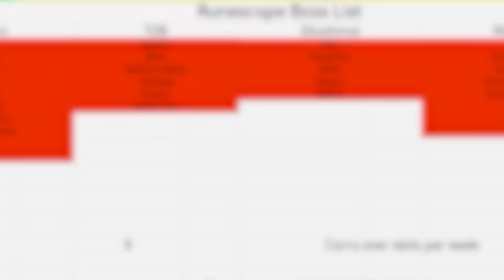The Costume Room. - RR #34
FC: Overzeahlous

Welcome to Regional Rumble!
In this series I aspire to kill every boss in runescape, all while fuctioning as a UIM, albeit with some perks and extra limitations.

Runescape has been divided into 18 regions,  of which I will be randomly thrown into one each week.
Each week consists of 9hrs of playtime, and at the end of this, I lose EVERYTHING.
The only way for me to keep items over weeks, is to kill bosses.
A boss kill can, by my choice, unlock an inventory save slot, or an extra region per week.

THE TASK SYSTEM:
Linked below will be a spreadsheet containing EVERYTHING there is to know about this, but to keep it brief.
I have created a task system for each region that functions effectively as an extra achievement diary with it's own unique rewards. I will be using this system to help accelerate some of the more tedious parts of the journey, and also to add a little bit of strategy

All the information you may need is linked below.